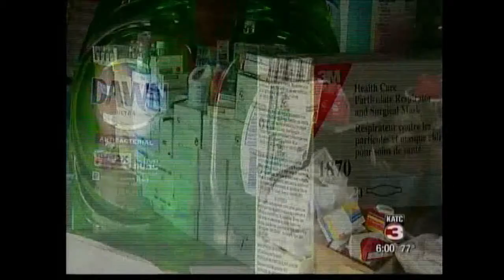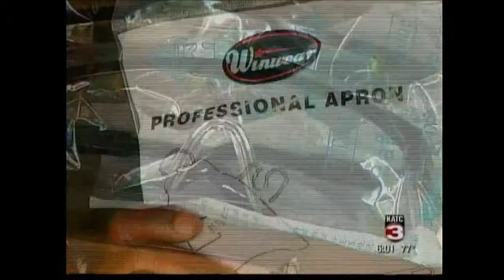Eric Wowoh's Fight Against Ebola in Liberia Continues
Eric Wowoh and his organization Change Agent Network continue with the fight to help stop the spread of the deadly Ebola Virus Outbreak in West Africa.